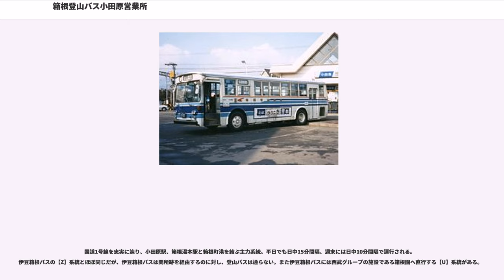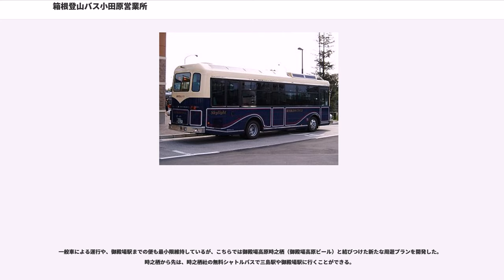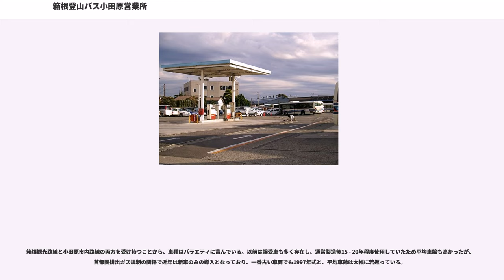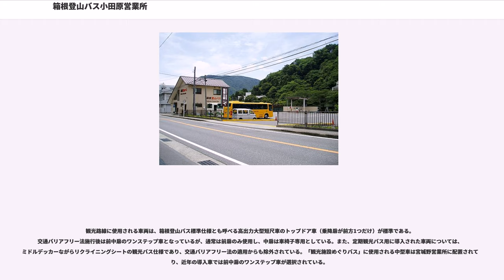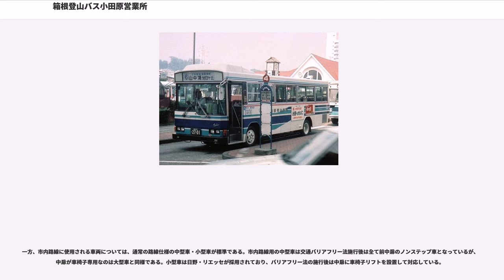箱根登山バス小田原営業所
箱根登山バス小田原営業所（はこねとざんバスおだわらえいぎょうしょ）とは、箱根登山バスの営業所。

本項では、本営業所の出張所から格上げされ、現在も重複している所管路線が多い宮城野営業所についても記述する。

小田原駅を中心とした箱根方面の観光路線および定期観光バスと、小田原市内路線を担当している。宮城野営業所は箱根方面の観光路線のみ担当しており、小田原市内路線は担当していない。

箱根方面の路線については、かつては箱根山戦争と呼ばれたように、伊豆箱根鉄道バスと多くの区間で競合しており、同じ場所でありながらバス停名称が異なることもあったが、2003年（平成15年）に業務提携の発表以降は、バス停名称については揃えられている。小田原市内路線については業務提携以前からエリアの棲み分けが行なわれており、小田原駅近辺を除いて重複している区間はほとんどない。

1990年代前半までは同じ敷地にありながら小田原営業所と小田原観光営業所に分かれており、事務室も別の建物であった。小田原観光営業所は主に箱根方面の観光路線と貸切バスを担当し、小田原営業所は基本的にはそれ以外の路線を担当していた。また、小田原観光営業所は箱根地区の拠点として桃源台出張所・宮城野出張所を設置していた。

経営再建の一環による効率化のため、1998年（平成10年）頃に小田原営業所・足柄営業所はいったん小田原観光営業所へ統合されたが、2005年（平成17年）には箱根地区の拠点として、常駐車両のあった宮城野出張所を宮城野営業所に格上げした（同時に関本営業所を再分離）。この時に営業所名から「観光」を外している。また、貸切バスについては一部を除いて湘南箱根登山自動車へ移管されている。

なお、本所ではバス以外に、小田原郵便局の郵便物逓送業務も一部受託していたが、これも湘南箱根登山自動車に移管されている。

区間運転については省略する。小田原駅で特記がないものは小田原駅東口を指す。

旧・小田原観光営業所の管轄路線。【】内は2010年6月15日からの路線記号。なお定期観光を除く全路線で小田急電鉄発行の箱根フリーパスが利用できるが、伊豆箱根鉄道発行の箱根旅助け、伊豆箱根バス発行の箱根バスフリーは利用できない。

国道1号線を忠実に辿り、小田原駅、箱根湯本駅と箱根町港を結ぶ主力系統。平日でも日中15分間隔、週末には日中10分間隔で運行される。伊豆箱根バスの【Z】系統とほぼ同じだが、伊豆箱根バスは関所跡を経由するのに対し、登山バスは通らない。また伊豆箱根バスには西武グループの施設である箱根園へ直行する【U】系統がある。

箱根町港、元箱根港では、東海バスオレンジシャトル（旧・沼津営業所）の三島線に接続する。

日中から夕方にかけてのみ運転される急行系統。元箱根港または箱根町発の山下り便が中心である。山登り便は全て箱根湯本駅始発で土曜・休日のみ運行であったが、2018年3月のダイヤ改正以降は平日にも山登り便が運行されている。また、箱根新道の途中にあるバス停「新畑宿橋」はこのダイヤ改正以降、山下りの1便を除き全て通過となっている。伊豆箱根バスには箱根園発で関所跡も通る【P】系統があるがこちらは山下りのみとなる。

箱根旧街道を経由して箱根湯本駅と元箱根港を結ぶ系統。狭隘区間があるため、中型車で運行。早朝と夕方以降は箱根湯本駅～上畑宿の区間便のみ運行される。2018年3月のダイヤ改正以降、箱根湯本駅発で須雲川インターまで箱根新道を通り、ホテルはつはな前から旧街道の各バス停を経由する便が片道1便運行されている。また、早朝には片道1便のみ小田原駅発上畑宿行きが運行されるほか、平日早朝に限り上畑宿から箱根湯本駅経由で強羅駅まで向かう便の設定がある。

強羅地区から仙石原地区、または乙女峠を登って静岡県御殿場市へ向かう系統群。以前は御殿場駅で小田急の特急ロマンスカー「ふじさん」や富士急バスの河口湖線へ接続する需要が中心だったが、小田急箱根高速バスの運行開始後、御殿場と箱根を結ぶ輸送はそちらが主流となった。このため登山バスでは強羅駅や小涌園発着で「レトロモダン」を意識した専用車を使う『観光施設めぐりバス』系統を開発。箱根高速の箱根線が経由しない御殿場プレミアム・アウトレット（旧・小田急御殿場ファミリーランド）と結びつけた周遊観光を提案する。

【S】系統はポーラ美術館などがある小塚林道を経由するのに...